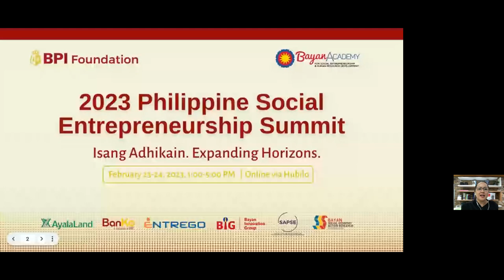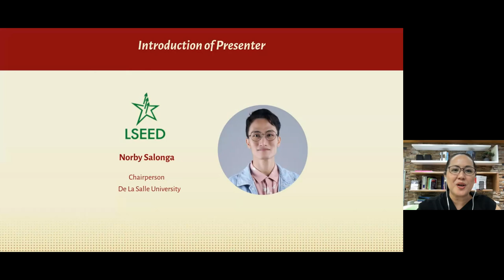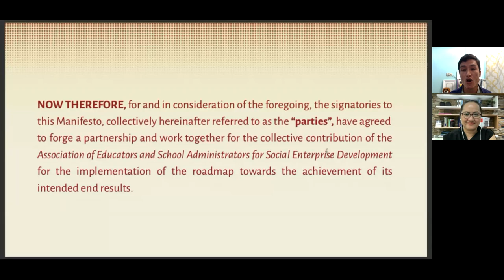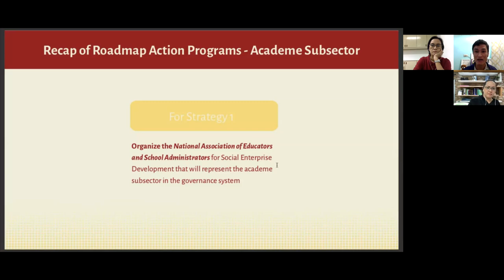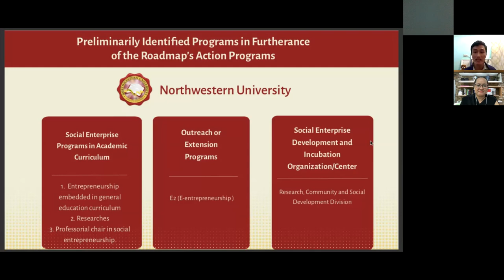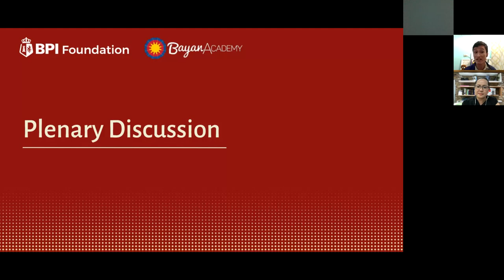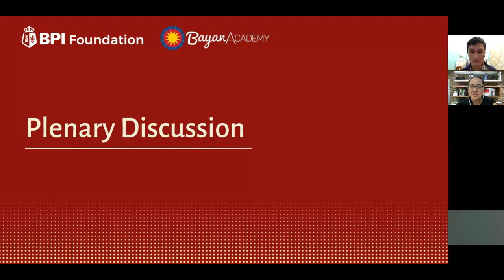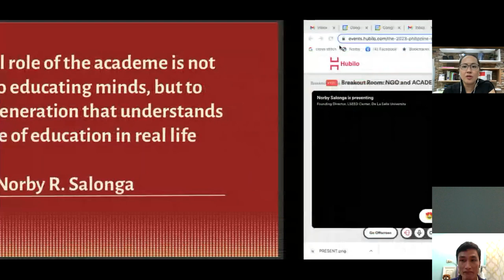Organizing the National Social Enterprise Development Roadmap’s Governance System for the Academe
Organizing the National Social Enterprise Development Roadmap’s Governance System Academe

Facilitated by Maan Sicam

Speaker:
Norby Salonga
Founding Director of La Salle Social Entrepreneurship for Economic Development (LSEED) Program

The academe holds the keys to building SEs from the ground up. While some academic institutions have been slowly integrating SE programs in their curricula, the SE ecosystem in the country is still in need of wide-scale systemic improvement. As such, the Association of Educators and School Administrators for Social Enterprise Development was established to serve as the SE Roadmap’s Academe Subsector Governance Council.

Mr. Salonga shared the  Manifesto developed from TWG discussions between members of the academe subsector. He also discussed the initiatives being undertaken by the academe for the SE Roadmap.